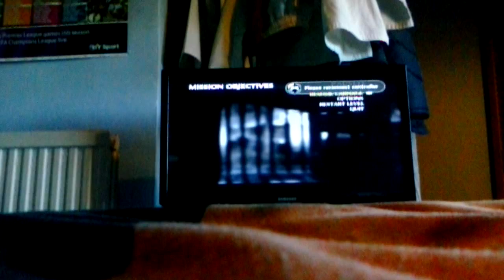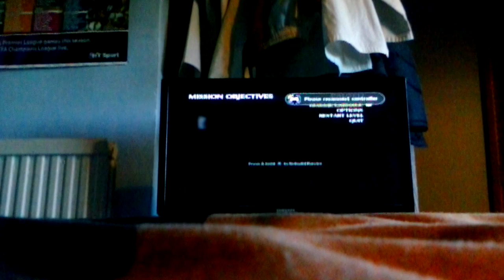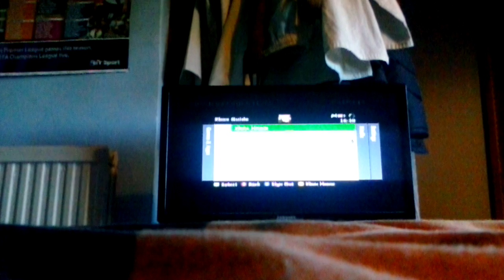World at war zombie Lee Howard